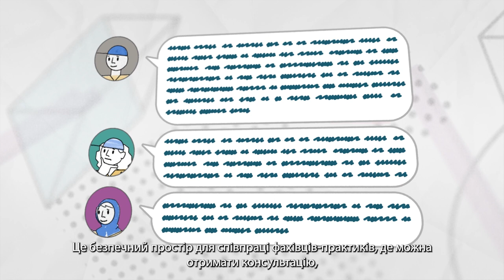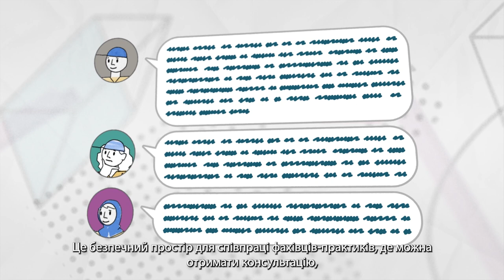Форум залучення громад - укр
Що таке Форум залучення спільноти?
Як приєднатися до форуму CE та залучитися до спільноти практиків.